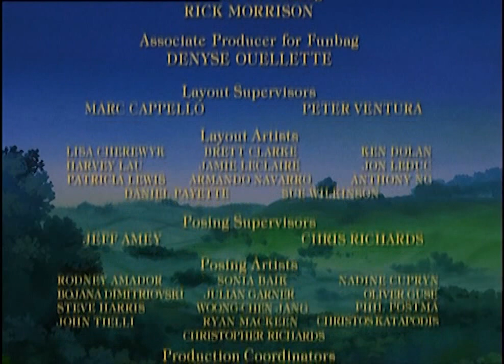Unten am Fluss - Pipkin wird erwachsen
Folge 2 S02
Zur Mitte hin tritt leider etwas Tonrauschen auf, gibt sich nach einer Minute jedoch wieder.